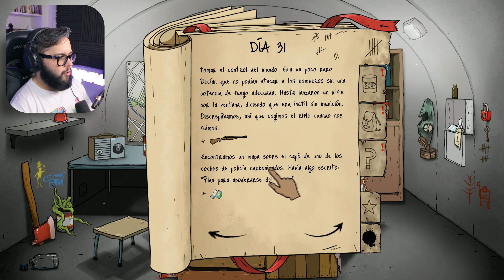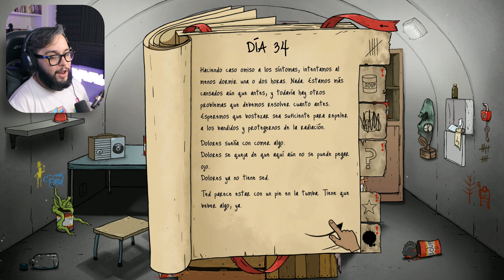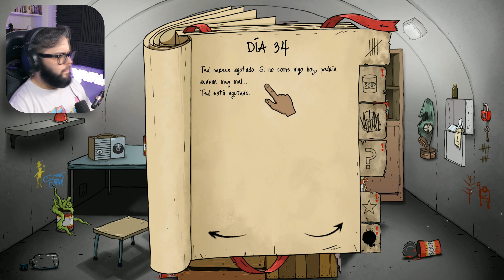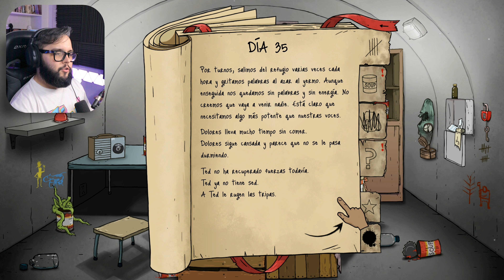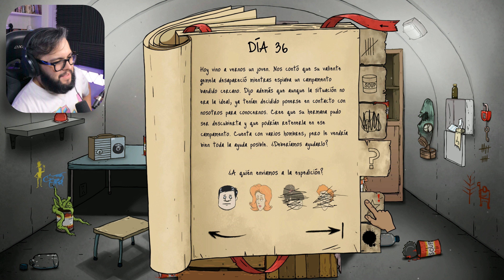DECISIONES DIFICILES | 60 Seconds Reatomized Gameplay Argentina | #11